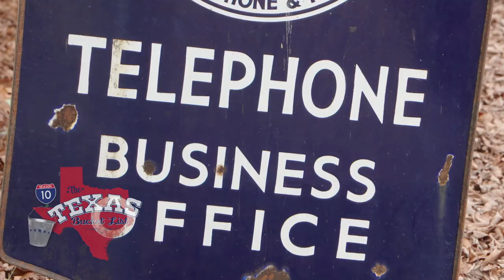The Texas Bucket List - The Telephone Guy in McGregor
We dialed in on some fun phone history at a Telephone Museum in McGregor.